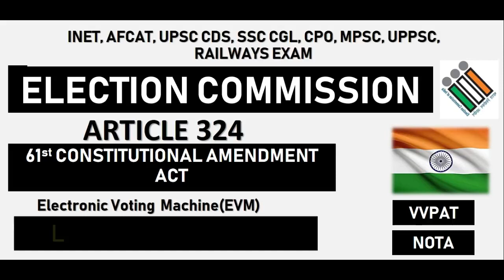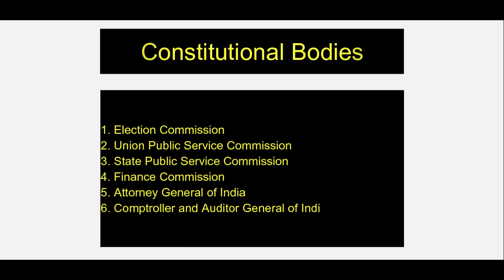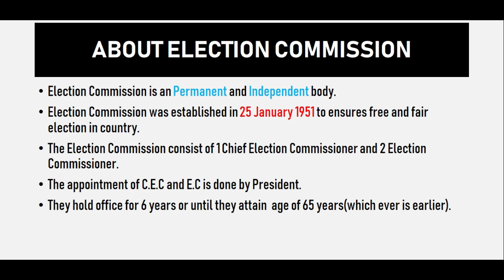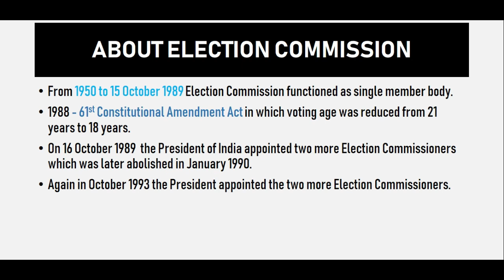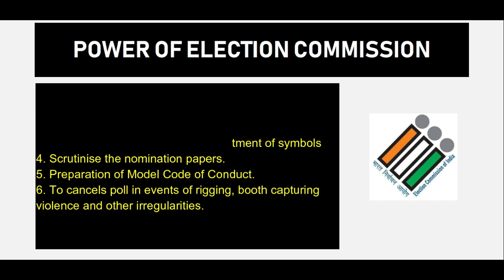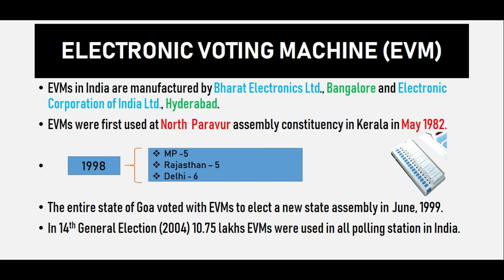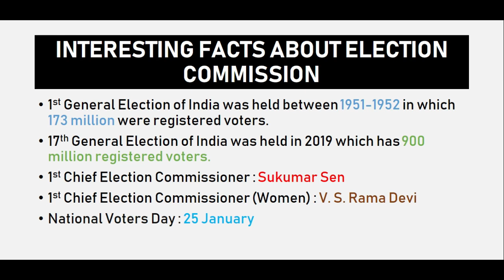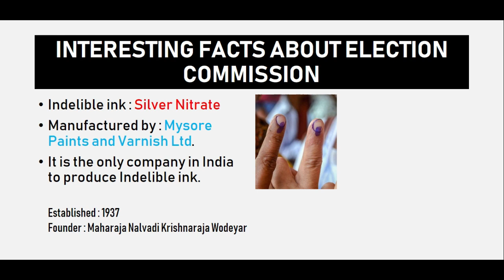ELECTION COMMISSION OF INDIA | ARTICLE 324 | INDIAN CONSTITUTION |INDIAN POLITY (AFCAT/CDS/NDA,INET)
Article 324
Election in India has been covered in Part 15th  of Indian Constitution Articles 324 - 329A.
61st Constitutional Amendment Act in 1988 reduced the voting age from 21years to 18 years.
India's first chief election commissioner : Sukumar Sen
Current  Chief Election Commissioner : Sunil Arora
Election Commissioner : Ashok Lavasa
Election Commissioner : Sushil Chandra